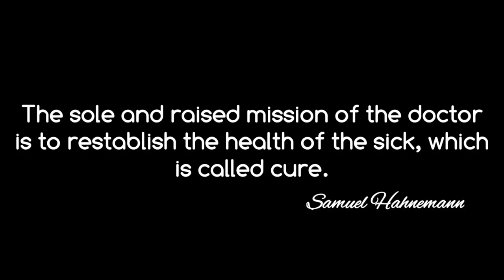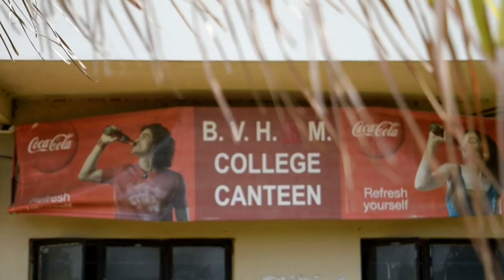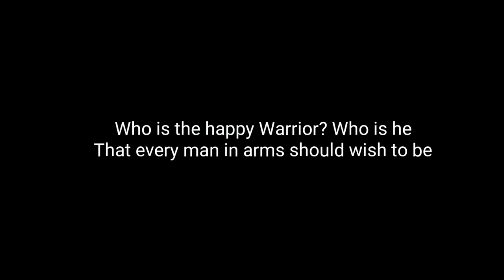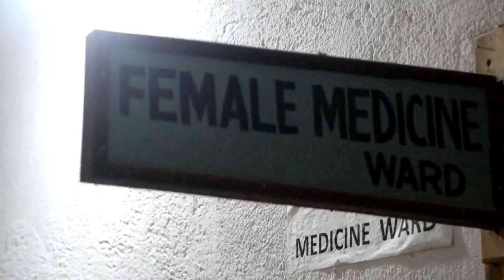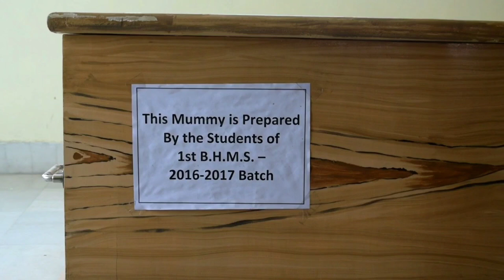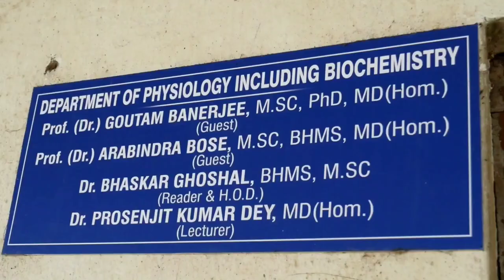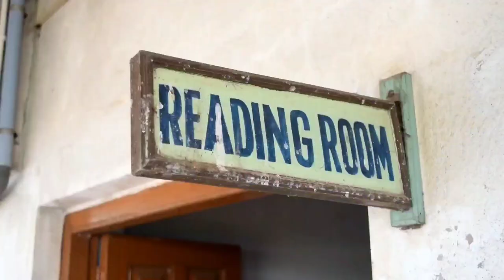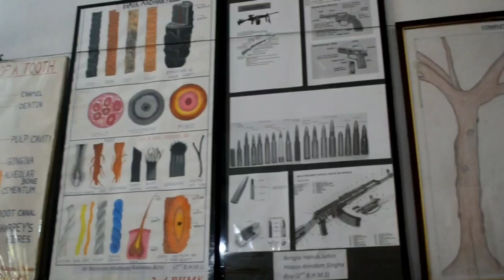Prabahaman | A Documentary of BVHMC&H | Birbhum Vivekananda Homoeopathic Medical College & Hospital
This film describes and visualizes the Core of Birbhum Vivekananda Homoeopathic Medical College & Hospital, A Prime And Only Institution For Degree Course In Homoeopathy Covering North Bengal & North Eastern Region.

Do Check Out Their Channel Also.